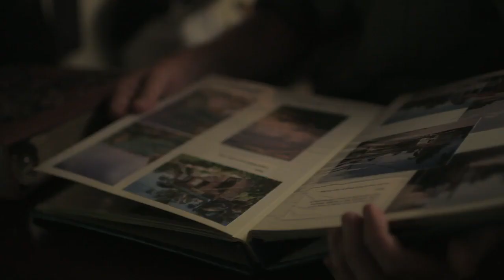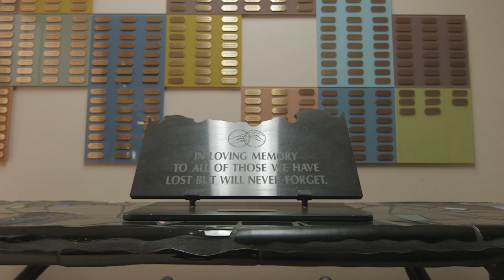Desert Migration | Trailer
The latest producing endeavor of The HIV Story Project

Written and Directed by Daniel F. Cardone
Produced by Marc Smolowitz

Synopsis: Saved by the introduction of protease inhibitors in the mid-1990s, many HIV positive men needed to rebuild the lives they thought they’d never be able to live. In an effort to reach equilibrium with the virus inside them, some migrated to Southern California's Palm Springs in the hope of finding a healing desert oasis. But is this environment, with its tolerant population and constant sunshine, enough to eradicate the grief they carry within them, and strengthen them against the medications slowly poisoning their bodies?

2015 Festival Screenings:

Frameline39
Outfest Los Angeles
Cinema Q Denver
Austin Gay and Lesbian Film Festival
Fresno Reel Pride
Tampa Bay International Gay and Lesbian Film Festival
Out On Film Atlanta
Seattle Lesbian and Gay Film Festival
Adelaide Film Festival
NewFest
Milwaukee LGBT Film/Video Festival
LesGaiCineMad

Official